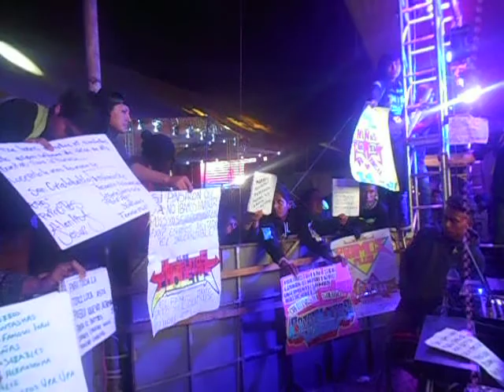SONIDO SPERMIK KUMBIA KOKETA PISTA DE LAS ESTRELLAS TOLUCA 3 DE FEBRERO 2018